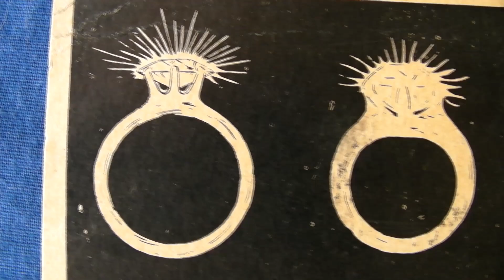Novelty Evolution Vintage Postcards Metamorphic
Alternate evolution?